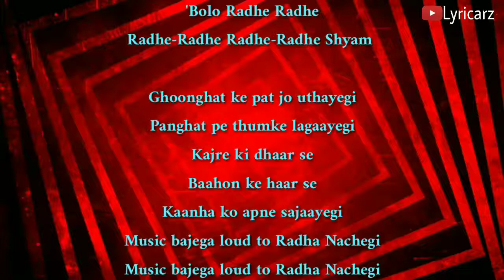Radha Nachegi Lyrics | Tevar | Sonakshi Sinha | Arjun Kapoor | Lyricarz